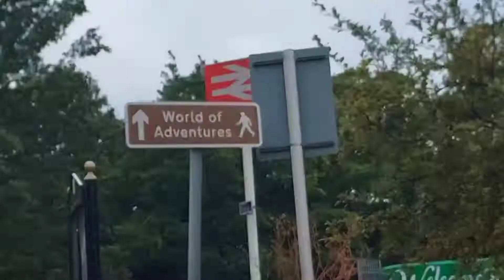Chessington vlog with holly